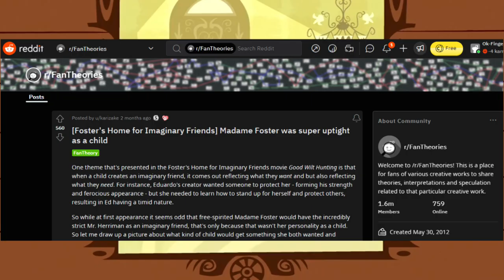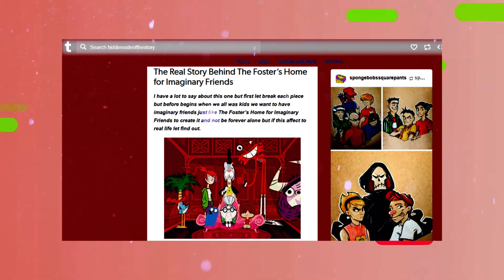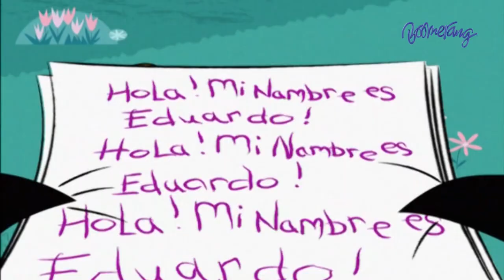The Horrible Truth Behind Foster’s Home For Imaginary Friends...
Foster’s Home for Imaginary Friends happens to have quite a few conspiracy theories surrounding the characters and events that take place within the show. Today we’re going to be discussing what fans have been referring to as “Frankie’s Imagination Theory!”

In today's video we look at The Horrible Truth Behind Foster’s Home For Imaginary Friends. Keep watching to see more on Foster's Home for Imaginary Friends (TV program), specifically about a very special and kind of heart-breaking Fosters Home for Imaginary Friends theory...are they real? Or are they just one of the characters' imagination...?

Inspired by The Sad ending of Fosters Home of Imaginary

Inspired by Why Foster's Home For Imaginary Friends is SPECIAL

Inspired by Why Your Childhood Cartoons Keep Getting Rebooted

Inspired by Foster's Home NEW REBOOT & Original Powerpuff Girls RETURN Revealed!

Inspired by Cartoon Network 30th Anniversary Box Sets Are Missing Episodes Along With Other Production Issues

Nostalgia Network is the greatest nostalgia critic. We will go through the best 80's movies, underrated 90's movies, and Classic TV.